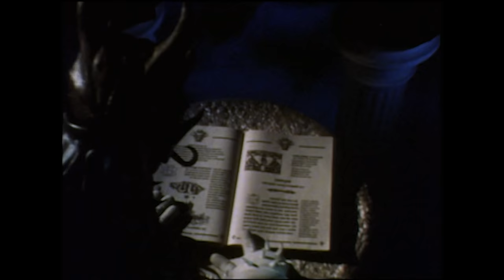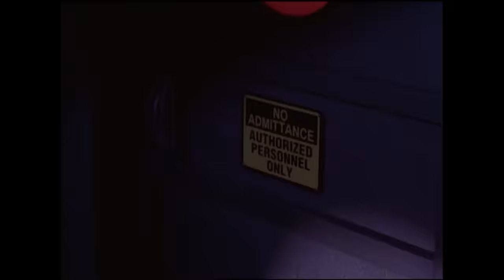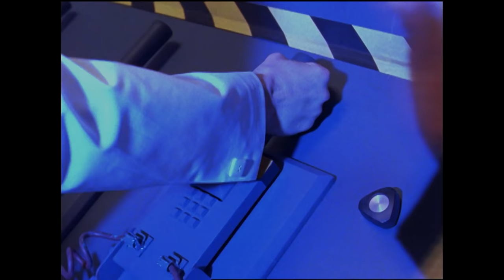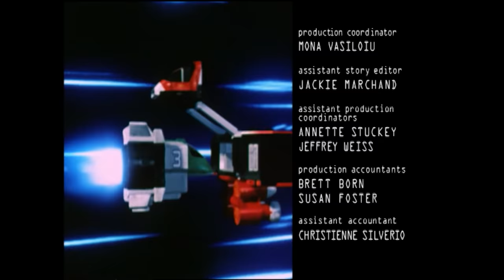Olympius Unbound | Lightspeed Rescue | Full Episode | S08 | E33 | Power Rangers Official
Olympius fights to return to Earth while Jinxer hypnotizes Captain Mitchell into draining the Aquabase’s power.